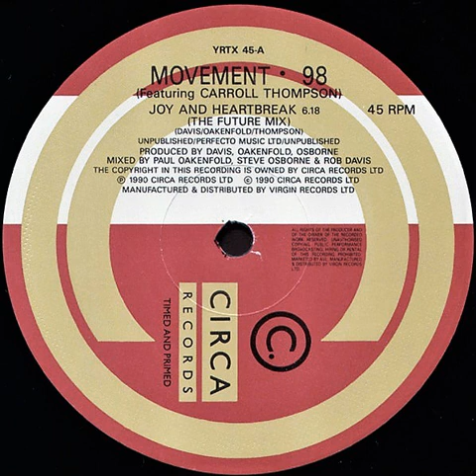Movement 98 ft Carroll Thompson Joy And Heartbreak The Future Mix